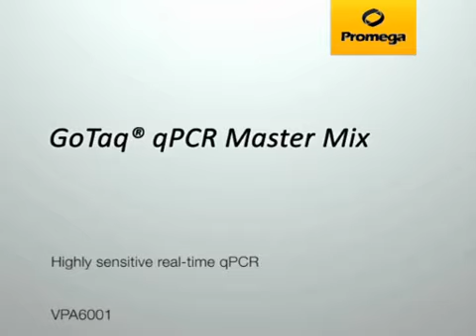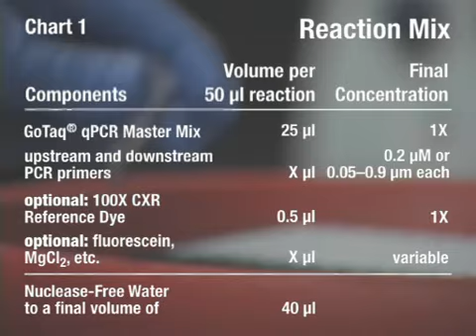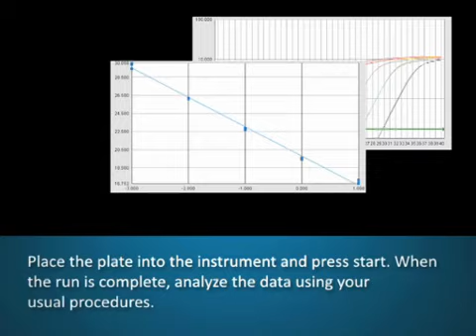GoTaq qPCRMastermix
Empleo y configuración de PCR